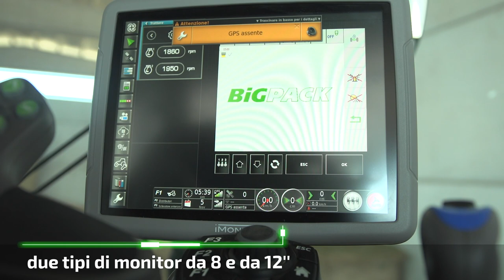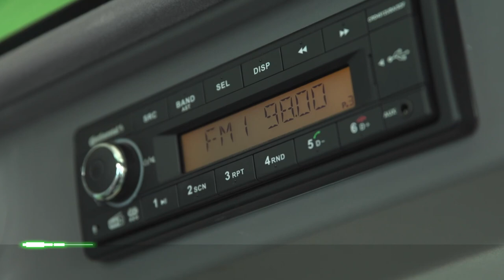A Tu per Tu con DEUTZ-FAHR - Serie 6 TTV - Ep.6 - Cabina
Fino al 40% delle vibrazioni smorzate: con l’Hydro Silent Block, la cabina della tua nuova Serie 6 TTV sarà un’oasi di comfort.
Sei pronto a metterti comodo?